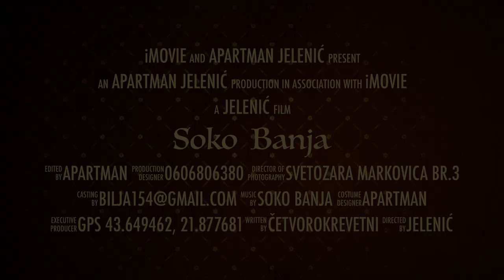Apartman Jelenic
Soko Banja, apartman Jelenic, turizam, amartmani, studio apartmani, smesataj Soko Banja